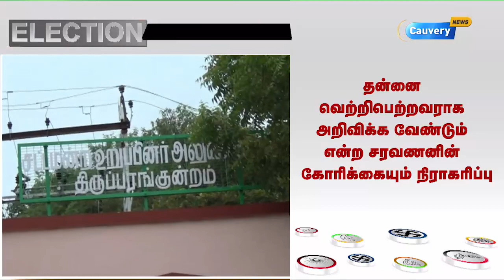அதிமுக வேட்பாளர் ஏ.கே.போஸ் வெற்றி பெற்றது செல்லாது